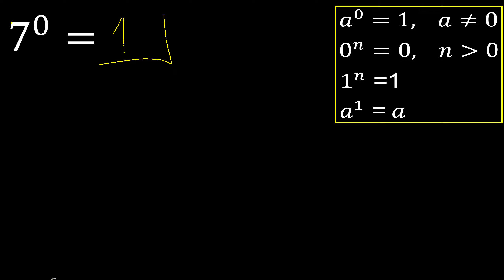7 esponente 0 , numero elevato alla potenza, numero sopra il numero